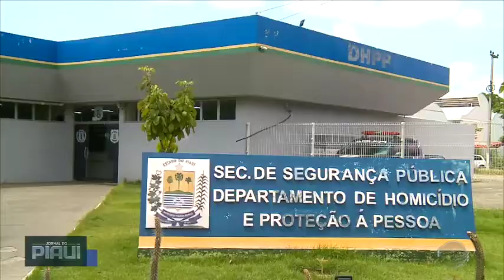DHPP ouve testemunhas da morte de estudante de Odontologia